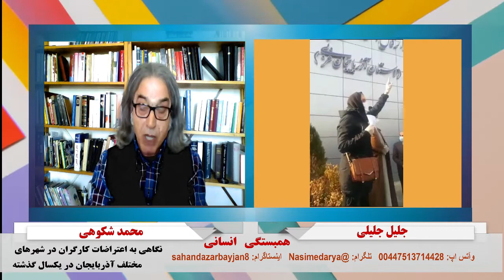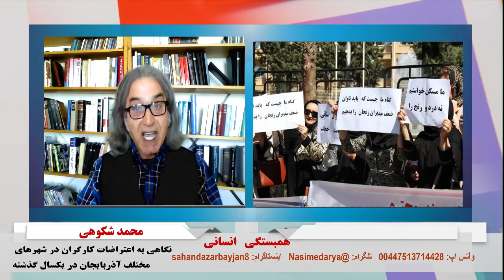همبستگی انسانی: نگاهی به اعتراضات کارگران در شهرهای مختلف آذربایجان در یکسال گذشته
🔴 همبستگی انسانی- به زبان تُرکی
تهیه شده در تلویزیون کانال جدید
🔵 موضوع برنامه:
🔺نگاهی به اعتراضات کارگران در شهرهای مختلف آذربایجان در یکسال گذشته
مهمان برنامه: محمد شکوهی
تهیه و اجرا: جلیل جلیلی
مسئول فنی: صدف کورش نیا

۲۹ اسفند ۱۴۰۰ - ۲۰ مارس ۲۰۲۲